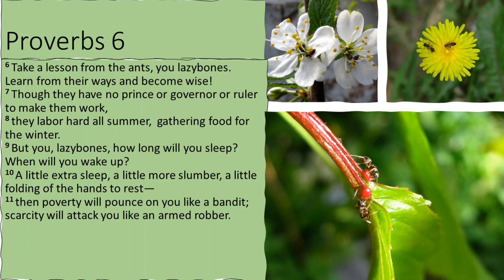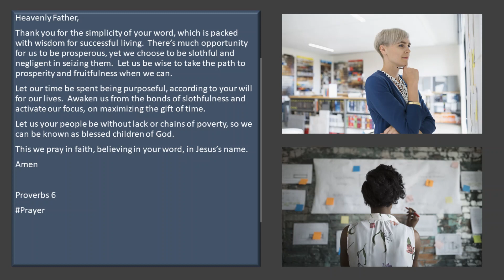Productive Lives October 10, 2021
Heavenly Father,
Thank you for the simplicity of your word, which is packed with wisdom for successful living.  There’s much opportunity for us to be prosperous, yet we choose to be slothful and negligent in seizing them.  Let us be wise to take the path to prosperity and fruitfulness when we can.

Let our time be spent being purposeful, according to your will for our lives.  Awaken us from the bonds of slothfulness and activate our focus, on maximizing the gift of time.
Let us your people be without lack or chains of poverty, so we can be known as blessed children of God.

This we pray in faith, believing in your word, in Jesus’s name.
Amen.